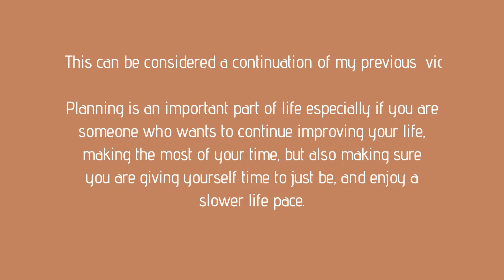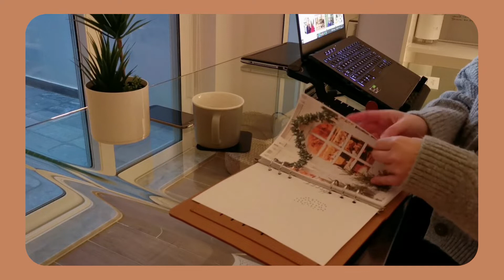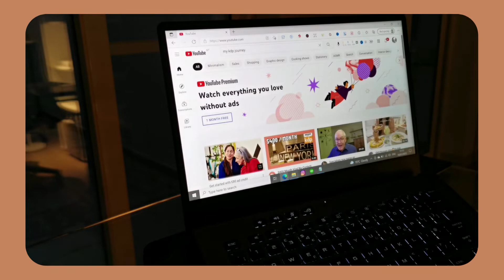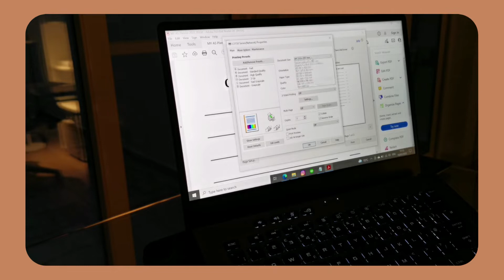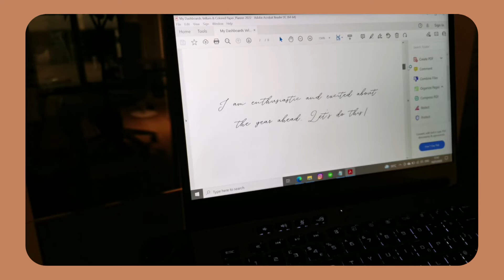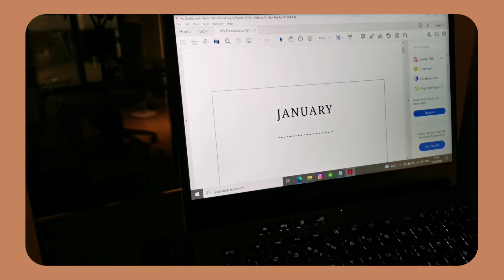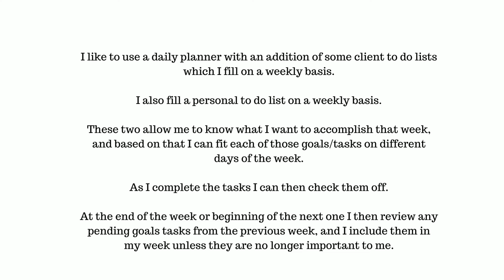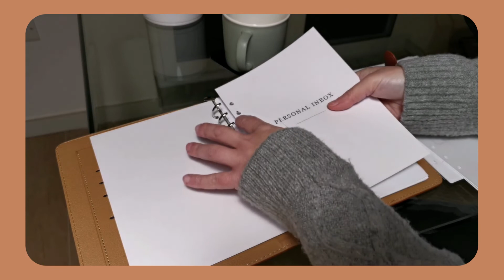Planner setup 2022 | Planner inserts, daily spread, printing inserts and planner dashboards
Hello,
Have you organized your planner? I was a little late as I still had a few pages left from my last planner setup session.

If you are wondering planner inserts are my own.

Alessia